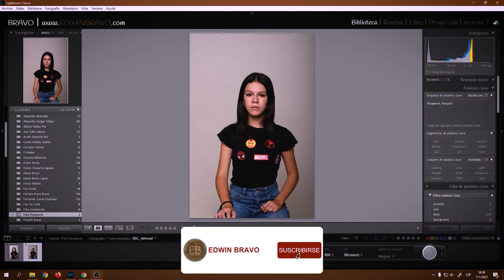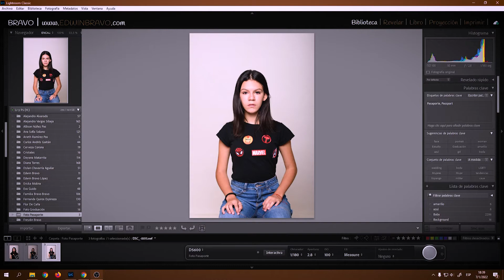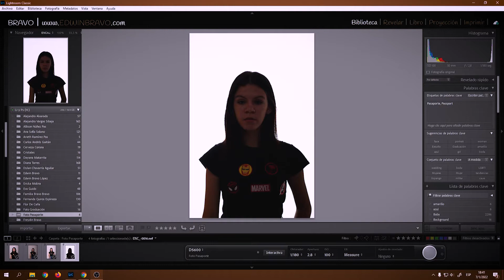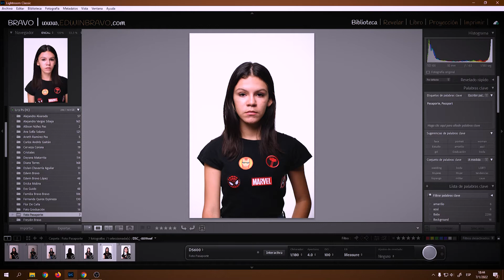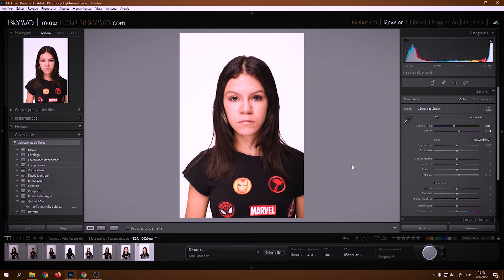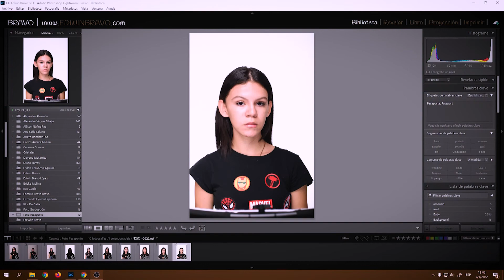👩 Como iluminar una fotografía pasaporte, así ilumino utilizando dos luces y rebotador curvo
En este video enseño como tomo una fotografía tamaño pasaporte con una iluminación perfecta y con un fondo blanco perfectamente expuesto.

Obtén el mejor plan de Photoshop con Creative Cloud